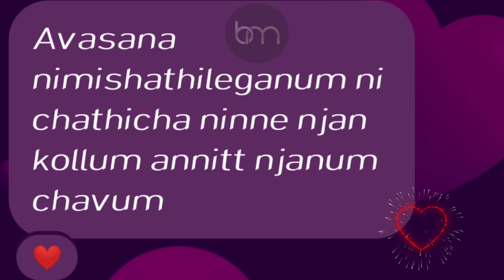stastus for whatsapp (❤️)